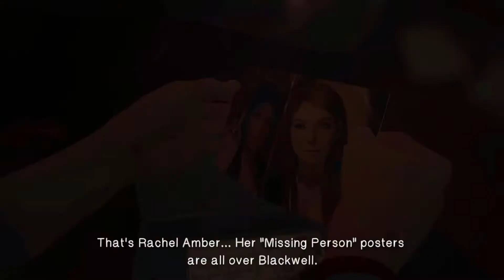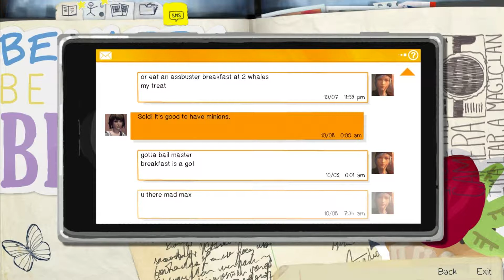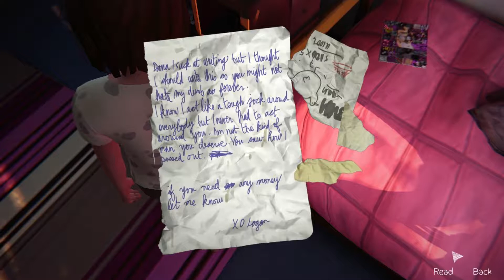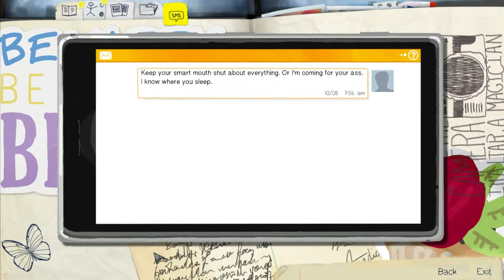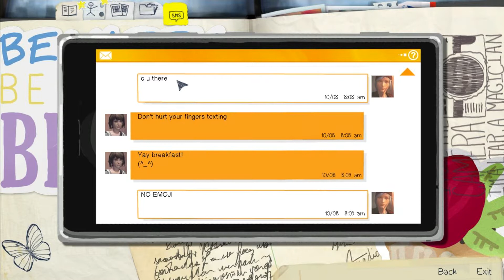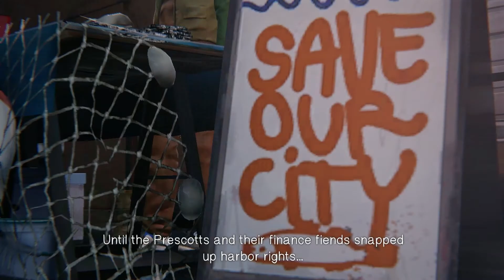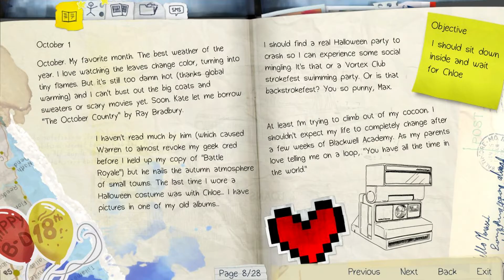Life Is Strange - Part 3 - NOT A VIRAL SLUT?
We're still learning how to use the time-rewinding power correctly... We can't wait to see what happens next!